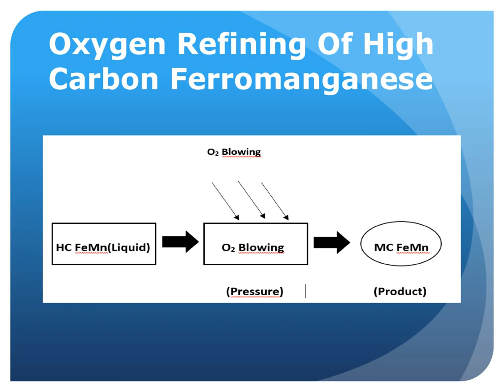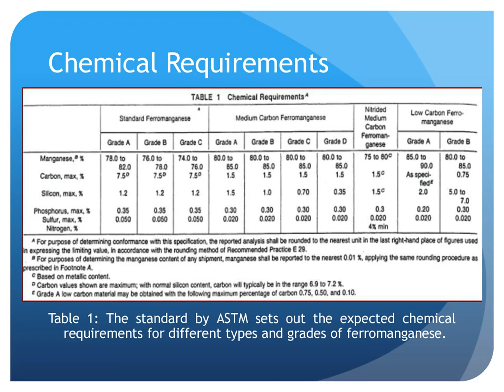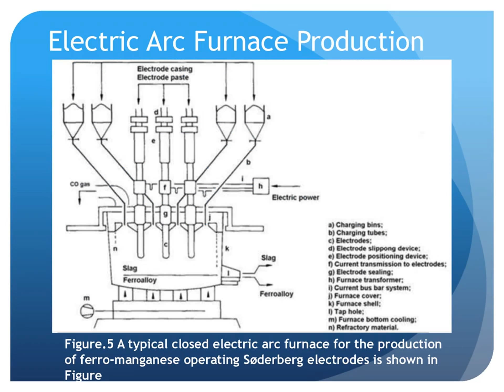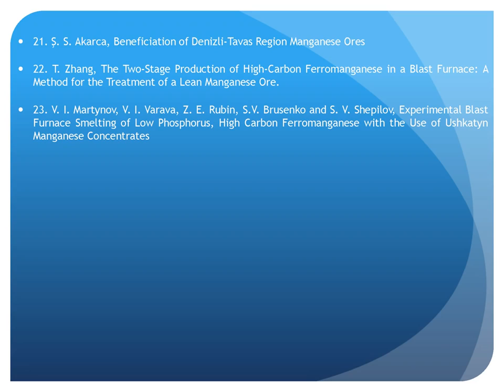High Carbon and Medium Carbon Ferromanganese Production Presentation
In this study, various aspects related to the industrial production of high carbon and medium carbon ferromanganese have been examined, with a particular focus on production by blast furnace. Through a detailed literature review main methods for the production of high carbon ferromanganese have been discussed and studies focusing on particular aspects of the production methods have also been examined. A separate section has also been devoted to research made on the possible production of ferromanganese from the manganese ores in Turkey.